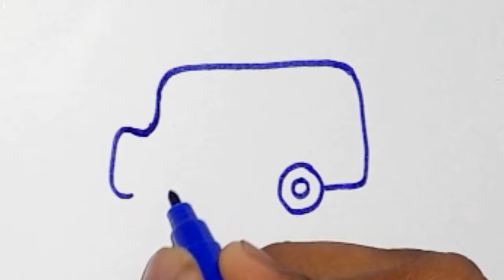How to draw a school bus step by step drawing for kids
how to draw a school bus drawing for kids
how to draw a school bus easy
bus drawing
bus drawing easy
bus drawing easy step by step
bus drawing step by step